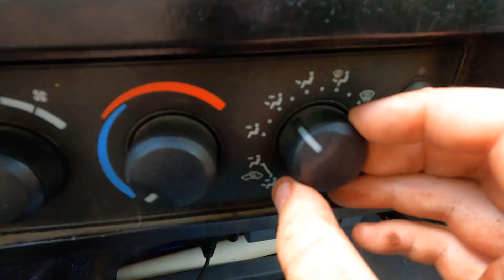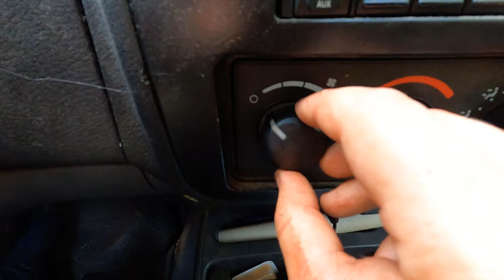What Can 15 Beagles Do on Public Land?